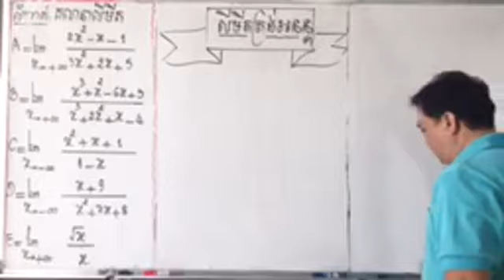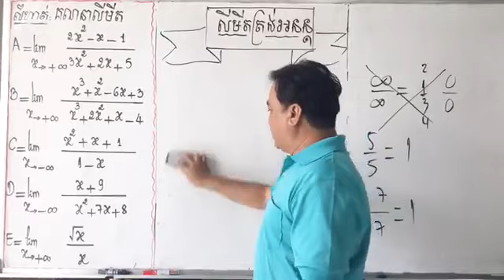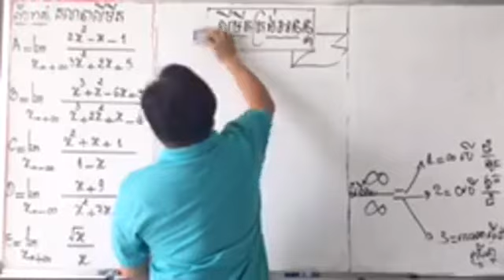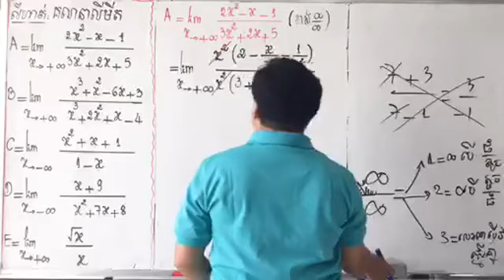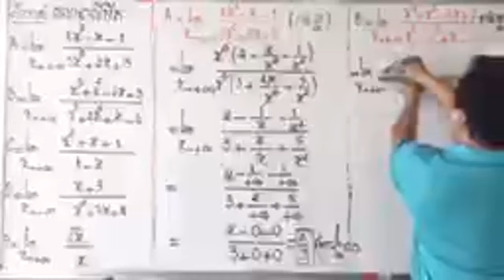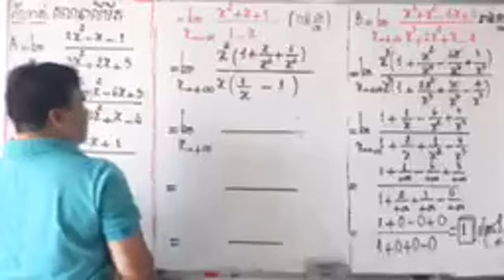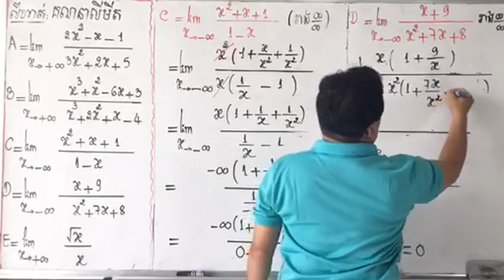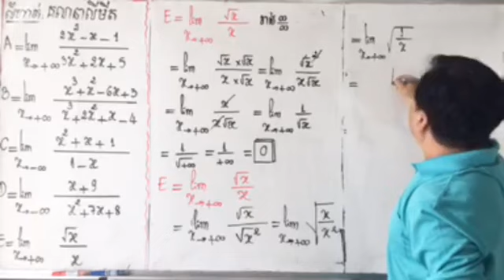12. លំហាត់ លីមីត ថ្នាក់ទី១២ ភាគ១២ 2020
12.  លំហាត់ លីមីត ចង់អោយសិស្សចេះ  លីមីត ពេល x ខិតទៅរក អនន្ត.